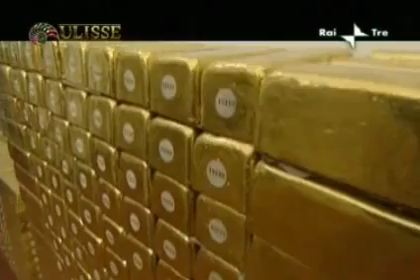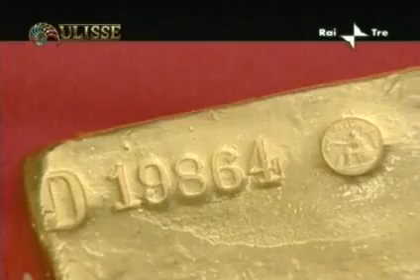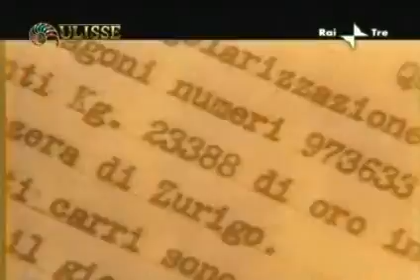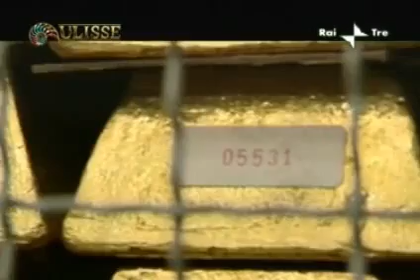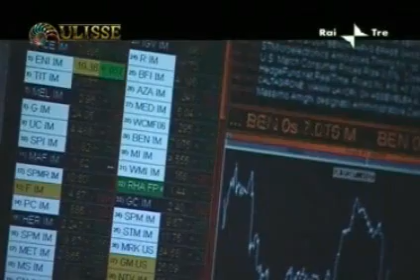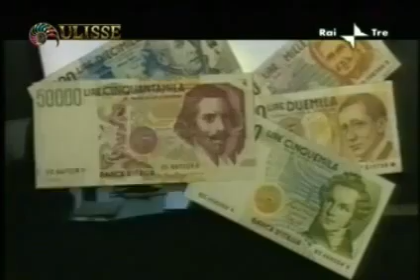Banca d'Italia, TREASURY DEPOSIT'S January 15-19, 2015.